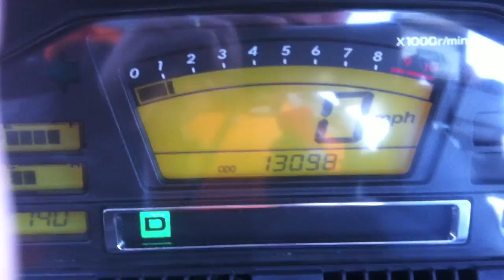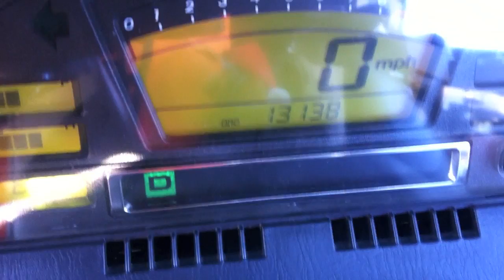2011-2012 PBC #27 - Team Harley, temps, and a lady cager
Team Harley, whacky temps, and a lady cager asks me what's on top of my head. Start: 13,098. End: 13,138. 40 miles @ 29.7*F.